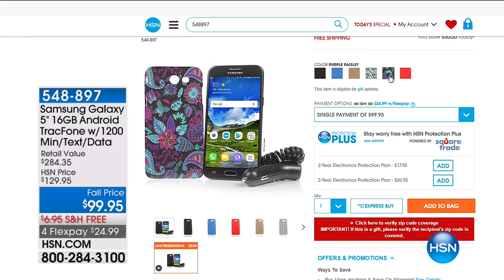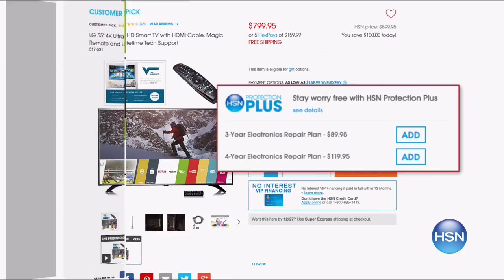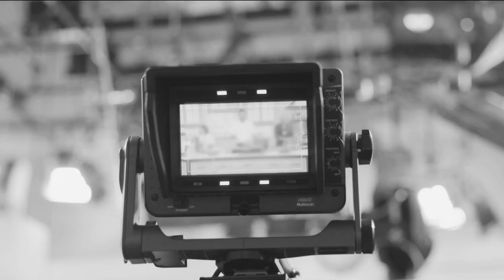HSN | Beats by Dr. Dre Electronics 08.22.2017 - 05 AM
Discover electronics, all things innovated product for your home, work or business for everyday life. People aren't hearing all the music, Dr Dre founded Beats in 2006, introduce an entirely new generation to possibilities of premium sound.